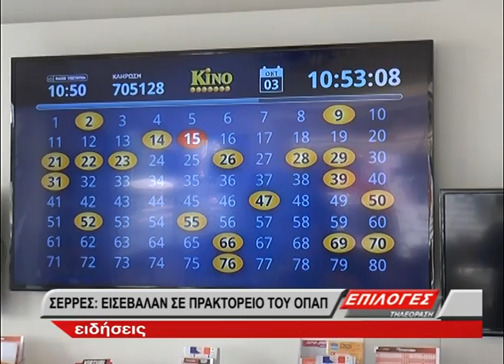Μπήκαν για να τζογάρουν ....τα ξημερώματα -Διάρρηξη σε πρακτορείο ΟΠΑΠ